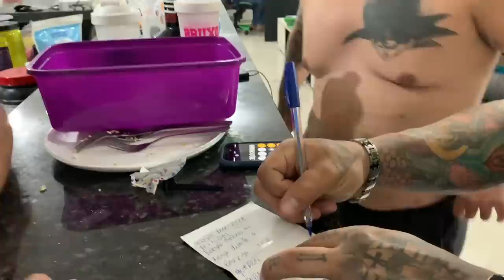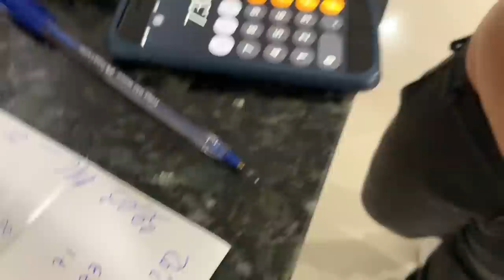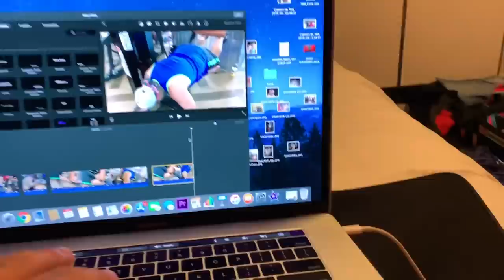OLHA COMO ESTA O SHAPE DO FABRIZYZZ